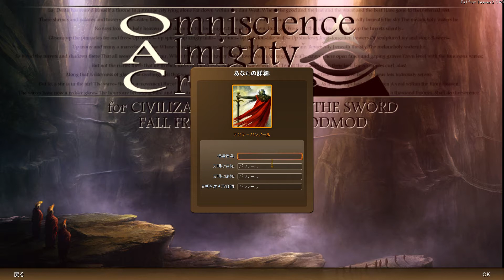【Civ4 OAC】バンノール テシラ Part1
動画のテストも兼ねてプレイ。制覇か征服勝利を目指してみようと思います。